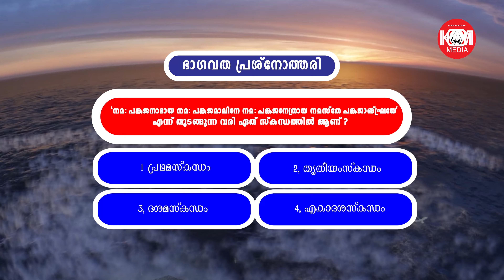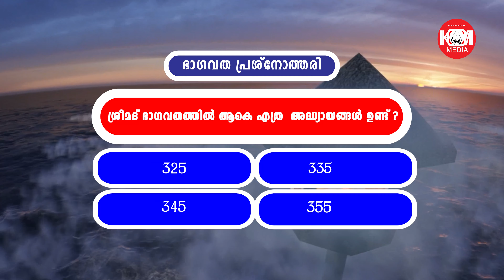ഭാഗവതപ്രശ്നോത്തരി bhagavadham bhagavatha Kandamangalam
Explore the divine wisdom of Bhagavata Purana and Srimad Bhagavatam, where timeless Krishna teachings and inspiring Bhagavata stories guide us on the path of Bhakti Yoga. Delve into the sacred Yajurveda mantras and Vedic chanting, uncovering the rituals and practices rooted in Sanatana Dharma. Our channel offers deep insights into Hindu scriptures, Vedic wisdom, and Hindu philosophy through enriching spiritual discourses. Learn about Yajurveda rituals and Bhagavata Katha, as we simplify complex Yajurveda explanations for spiritual seekers.

Embark on a spiritual journey with us as we delve into the epic tale of Bagavatha Yatra, a testament to the power of devotion and faith. In this captivating story, we'll take you on a thrilling adventure that weaves together the threads of Hinduism, spirituality, and the divine. From the sacred mantras and slokas to the revered stotras, our narrative will transport you to a world of profound spirituality. Join us as we explore the ancient traditions and customs that have been passed down through generations, and discover the significance of Lord Siva, Vishnu, and Krishna in the grand tapestry of Hindu mythology. With kandamangalam Vineeth namboothiri as your guide, get ready to immerse yourself in the world of Bagavatham and experience the transformative power of devotion. So, sit back, relax, and let the sacred energy of this Dakshina-inspired journey

ഭാഗവതം  കേൾക്കാൻ ഈ ചാനൽ സബ്സ്ക്രൈബ് ചെയ്യു പാരായണം കണ്ടമംഗലം വിനീത് നമ്പൂതിരി  kandamangalam vineeth namboothiri

📖 Srimad Bhagavata Purana – Divine Teachings 📖

🙏 Welcome to our Bhagavata YouTube channel! In this video, we explore [TOPIC OF VIDEO], sharing the wisdom of Srimad Bhagavatam. Watch till the end and experience the divine teachings.

Dive into the depths of Hindu spiritual wisdom and Vedic knowledge with enlightening content on Bhagavata Purana and Yajurveda. Our channel offers Sanatana Dharma teachings, detailed Bhagavata Purana explanations, and Yajurveda rituals simplified for everyday life. Experience powerful devotional prayers and chants, and engage with insightful spiritual discourses in both Hindi and English. Whether you're a beginner exploring Vedic scriptures or a seeker of Hindu philosophy for youth, this channel brings the timeless wisdom of Bhagavata and Yajurveda closer to your heart.